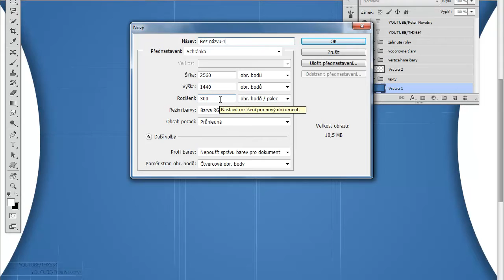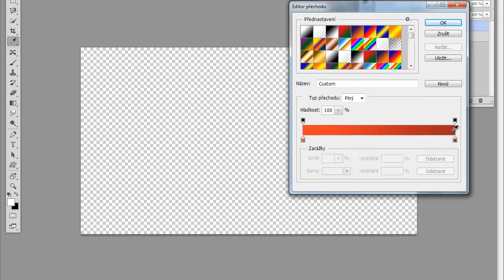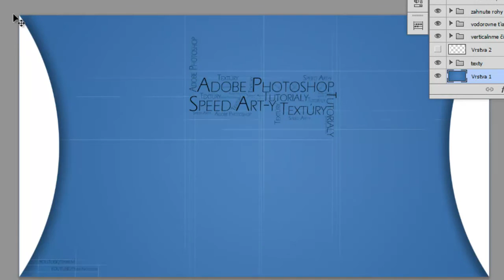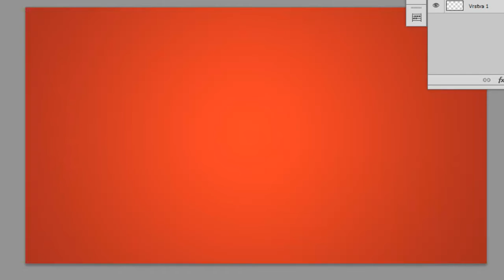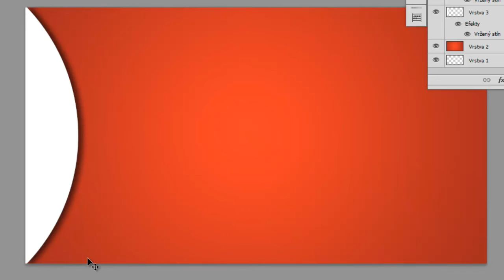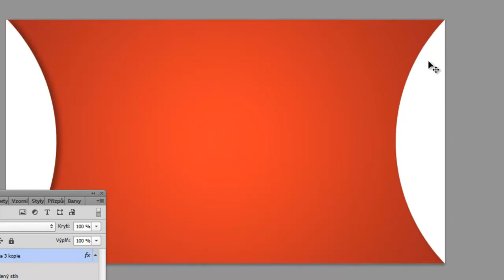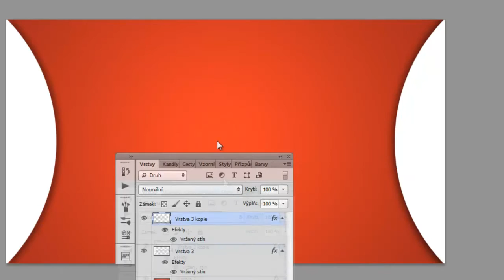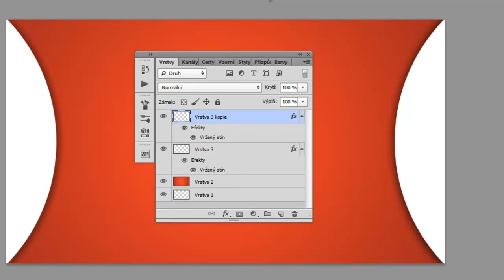Adobe Photoshop Cs6 Youtube grafika čast 1 Sk.Cz Tutorial [HD]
PSDTutoriály

Potrebujete niečo?